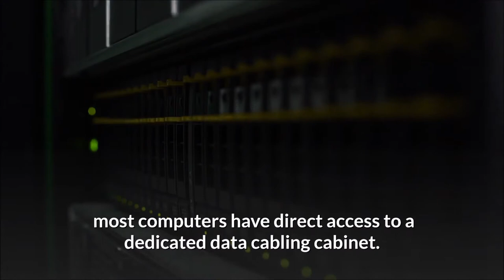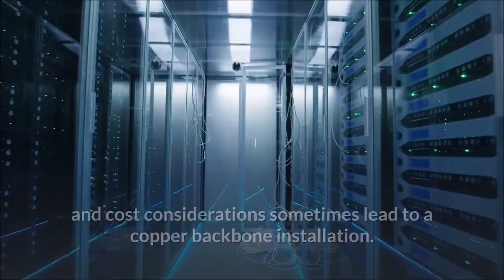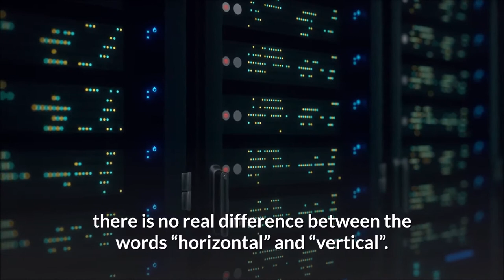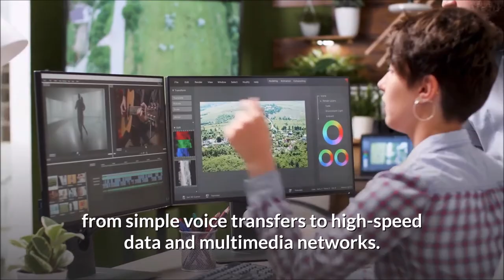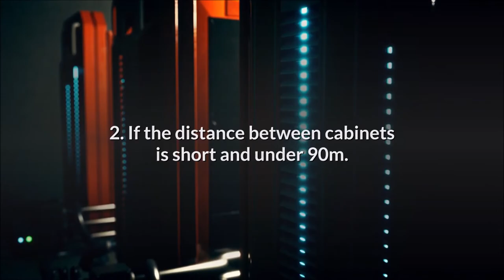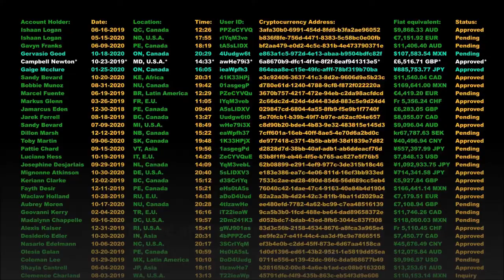What is Copper Backbone cabling? (Backbone cabling Systems)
What is Copper Backbone cabling?
Copper backbone cabling supports the installation of data cabling when served from more than one single location. Backbone cabling is the connection between 2 separate areas so that they can share the same network and communications. Backbones can be done with many types of cables including coaxial, structured cabling, and fiber optic cabling. Fibre optic cables are usually the standard for linking together two communication rooms, but the ease of installation and cost considerations sometimes lead to a copper backbone installation

Backbone Cabling
Also sometimes called vertical cabling, the backbone is used to provide communication between telecommunication rooms, access facilities, machine rooms, or buildings.
The copper backbone can at times be anything from Cat5e and Cat6 through the higher grades of Cat6a, Cat7, and Cat8
Cat6a, Cat7, and Cat8 allow connection between two cabinets at 10 Gigabit whereas the other categories have a maximum of 1 Gigabit
What is the difference between the backbone and horizontal cabling?
A horizontal cable installation is from the user equipment such as a telephone or computer connected directly to a communication or IT room. This can be used to connect workplaces and various services and information stores, and then run to the telephone communications room.

Consideration for Cabling Installation
Backbone systems are often called riser systems because in most installations a lot of systems, especially cable, are installed in a straight riser. In multi-story buildings, for example, the backbone connects equipment or a computer room to the basement, and communication cabinets available on all floors.
On the campus, however, the backbone can work horizontally, connecting various entrances or remote communication cabinets. In some applications, however, there is no real difference between the words “horizontal” and “vertical.” Physical topologies can vary, and sometimes communication is inconsistent with our ideas about what a backbone is.
The main requirement of a backbone program is to be able to support many different user programs, from simple voice transfers to high-speed data and multimedia networks. To meet this requirement, planners and installers should use foresight when planning the spinal plan. The installation today should anticipate future growth with existing applications and current needs. For this reason, most backbone implants are based on fiber optical fiber and can be loaded with bulk end fibers, if not real wires. Another recent trend is to install fiber-optic cables in parts of the backbone. Furthermore, to use multimode cable but to leave single-mode strands dark, or unused, to support future needs.

Voice Cabling Links
The majority of phone systems are now VoIP, which means that the phone signals are transmitted over Ethernet. However, in older analogue and digital systems, the transmission of the voice signals is still required to be linked via copper data cabling
With an analogue system, 1 or 2 pairs per outlet will be used for a phone. Therefore, Multi-core cables were and are used to link phone voice panels. If you need to serve 100 phones you can install a 100 pair or 200 pair cable.
With a digital system, an individual cable per phone is required to go back to the central phone system. If you have 20 phones you run 20 data cabling links between cabinets

Are Cat5e, Cat6, or Cat6a suitable cables?
As previously mentioned, the majority of designs call for fibre optic cabling for their backbone connections.
However, many situations only require a simple copper backbone connection. The following areas are where a copper data cable might be a better and most cost-effective solution
1. When linking a small wall cabinet to the main communications room (i.e a small amount of users)
2. If the distance between cabinets is short and under 90m
3. When the expected traffic between data networks is expected to be low bandwidth
4. When linking equipment with internal comms equipment direct to the network. (I.e a processing machine that internal cabling back to a central in product cabinet)
The cost savings in linking with copper cabling is that Fibre optic transceivers and receivers are not required.